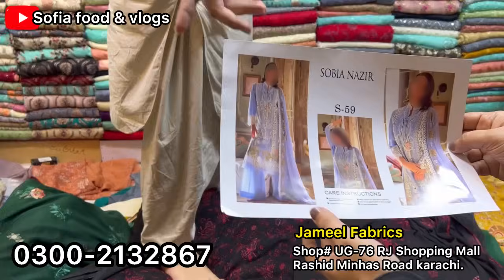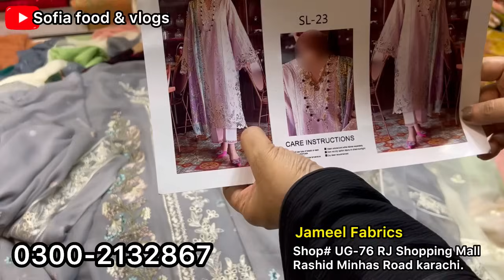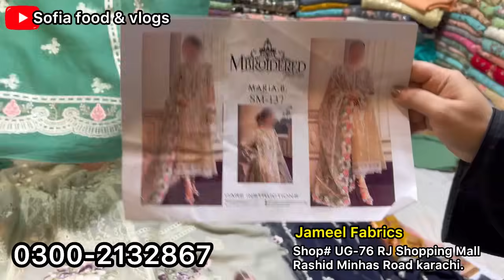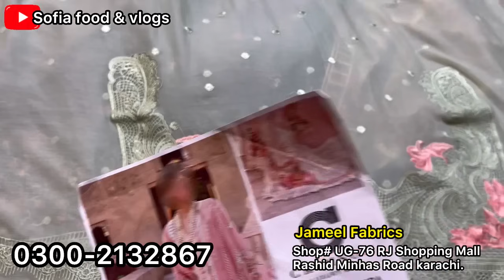Hurry up!! Agha Noor - Maria B Designer Dresses 2000 Sale | Free DC | Sofia food & vlogs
Challange !! | Maria.B - Agha noor Dresses just 2000 RS😱 |15 days Amazing Sale

market
catalogue

karachi branded
karachi branded collection
karachi branded
karachi branded collection mega
sale
ranchore line

stitched
stitched suits wholesale
stitched saree

wholesale market
wholesale
wholesale market in lahore
wholesale jewellery
wholesale business
wholesale clothes